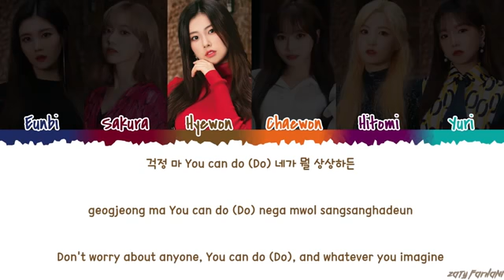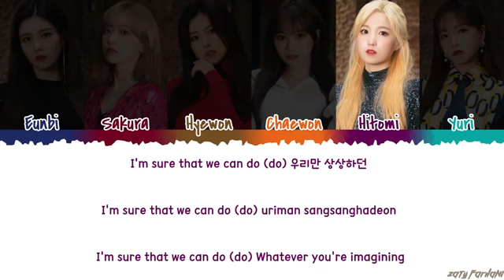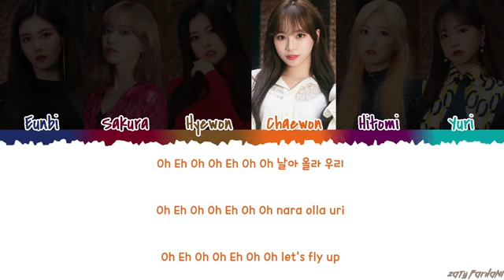IZ*ONE (아이즈원) - 'LOVE BUBBLE' Lyrics [Color Coded_Han_Rom_Eng]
CREDIT TRANS - @minjoozone

💕 FOLLOW ME 💕